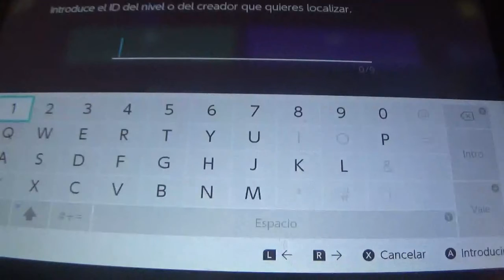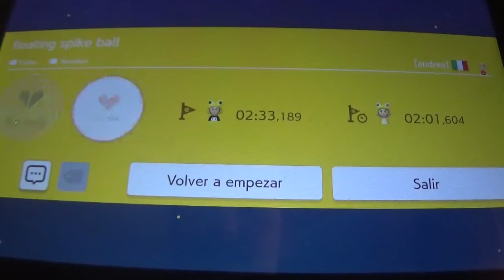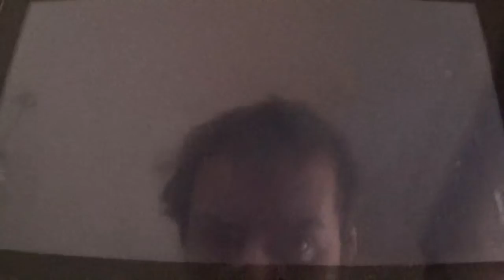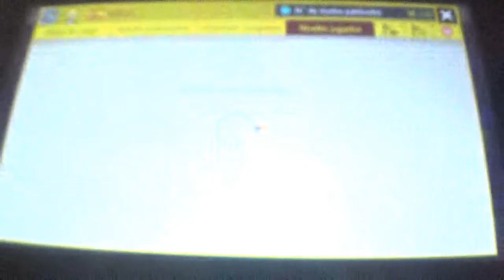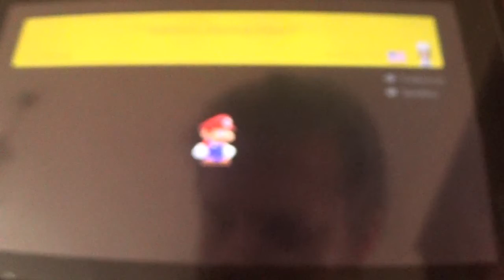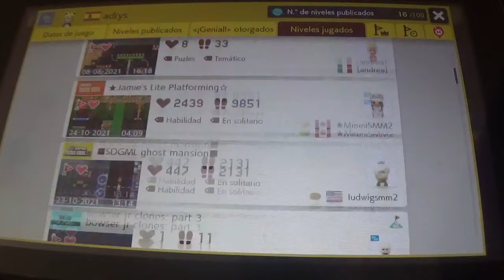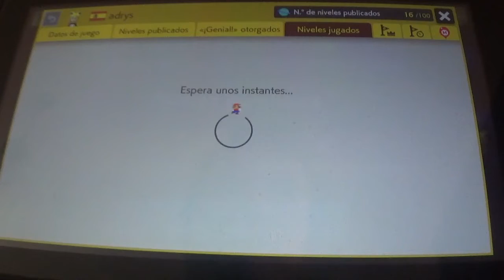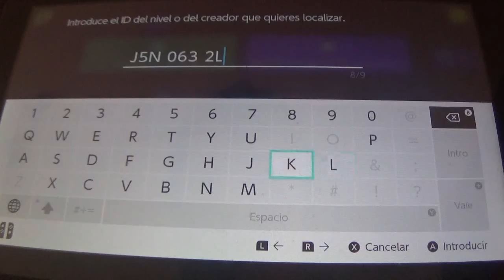Viernes de Super Mario Maker 2 --- Mario VS Uri Geller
Esta semana, Viernes de Super Mario Maker 2 vuelve a la normalidad después de 3 semanas especiales con un montón de niveles dolorosos, niveles entretenidos y un nivel en el que tenemos que usar la mente para mover bolas de pinchos hacia arriba y abajo para ganar. Y eso me inspiró a intentar doblar cucharas con la mente, aunque no pude...